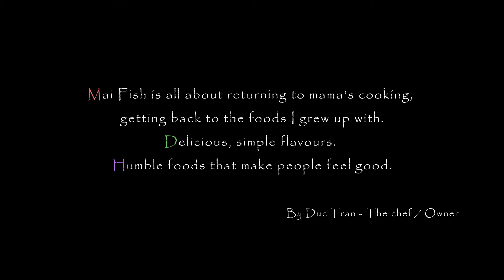Mai Fish - Classic Vietnamese Restaurant & Cafe